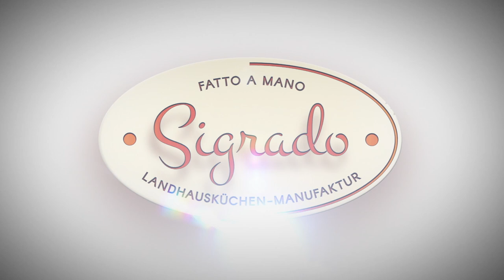Muldenlüfter - Sauberkeit und Stil in der Küche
Ob Abluft oder Umluft, ein gut funktionierender Muldenlüfter hält die Küche sauber und lässt für die Gestaltung kaum Wünsche offen.